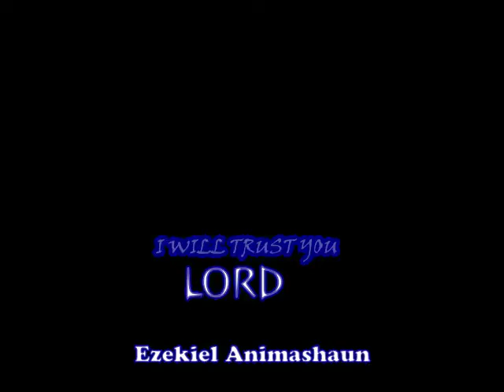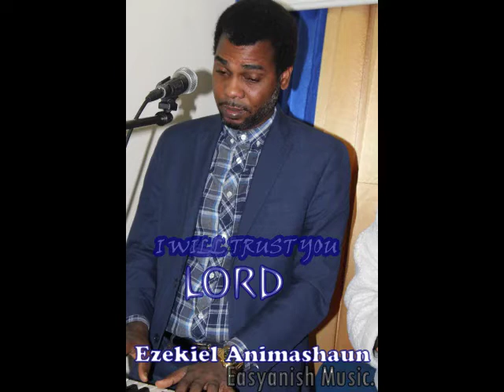Ezekiel .A - I will trust you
My first Single